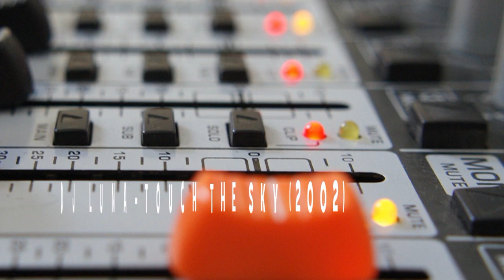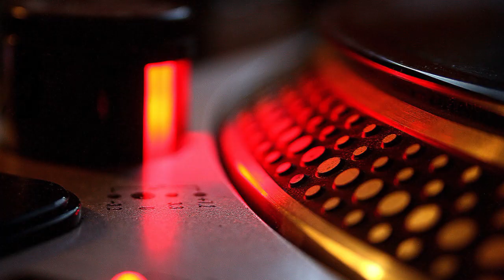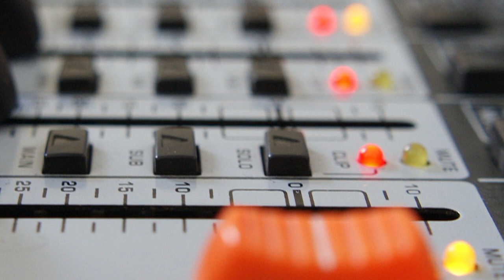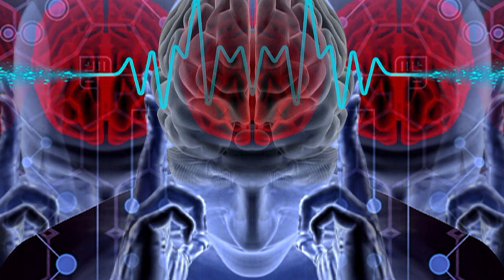DJ Luna -Touch The Sky (2002)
Año:       2002
Género: Electronic
Estilo:    Hard House, Makina